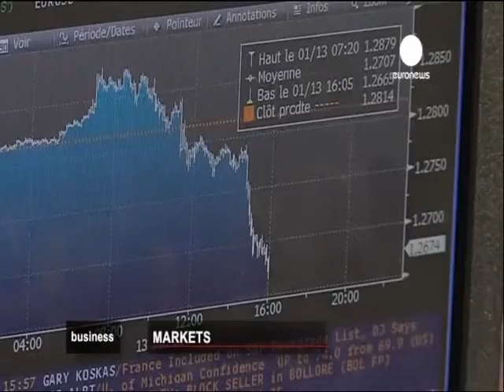015 ΣΧΕΔΙΟ ΝΑ ΓΙΝΕΙ Η ΕΛΛΑΔΑ ΝΟΡΒΗΓΙΑ